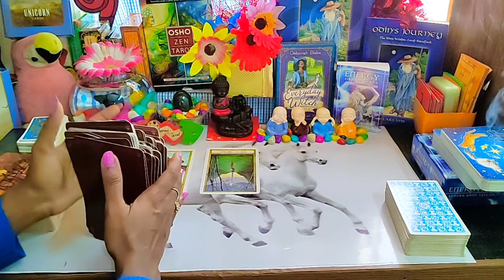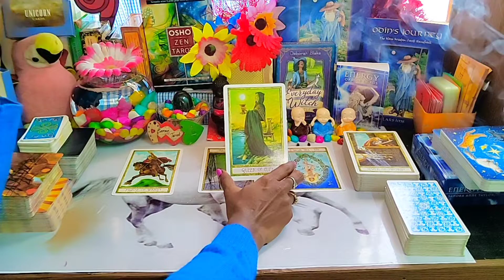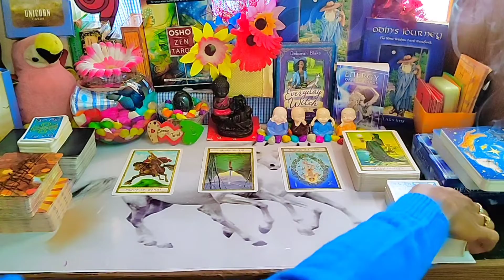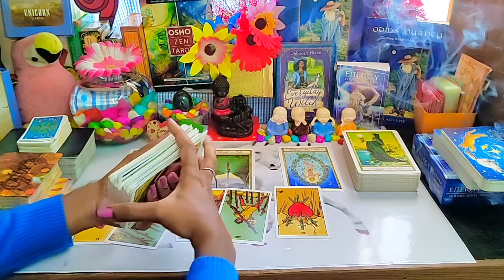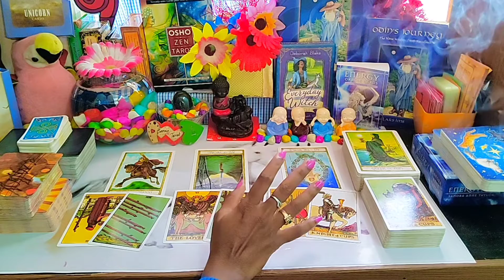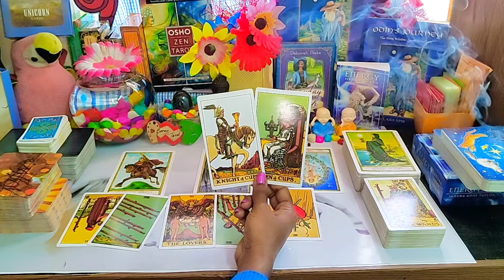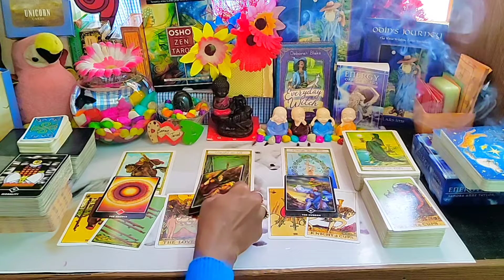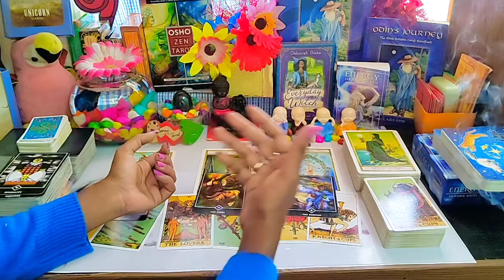ɴᴇᴡ ᴍᴏᴏɴ ᴘʀᴇᴅɪᴄᴛɪᴏɴꜱ ꜰᴏʀ ʟɪʙʀᴀ ♎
நமது எதிர்காலம் எப்படி இருக்கும் என்று எல்லோருக்குமே ஒரு ஆர்வம் இருக்கும்.   அந்த ஆர்வம்  அறிவியல் சம்மந்தமாகவோ, வான சாஸ்திரத்தை சார்ந்தோ இருக்கலாம்.. இது அவரவர் நம்பிக்கையை பொறுத்து.

நம்பிக்கை இருப்பவர்கள் மேலும் படிக்கலாம்.  இல்லையெனில் கடந்து செல்லலாம்.  கட்டாயம் ஏதும் இல்லை.

வெளிநாடுகளில் மிகவும் பிரபலமான ஒன்றும், எதிர்கால நிகழ்வுகளை சொல்லும் ஒரு விஞ்ஞான பூர்வமான ஒரு விஷயம் தான் tarot reading..

நம்ம ஊரு கிளி ஜோசியம் போன்றதொரு பிம்பம் இருக்கும்.  ஆனால் அதன் பின்னால் மெல்லிய அறிவியல் இருப்பதை நாம் உணரலாம்.

நம்மை சுற்றி இருக்கும் பாசிட்டிவ் அல்லது நெகட்டிவ்  ஆற்றல் தான். நம்மையும் நாம் செய்யும் வேலையும் தீர்மானிக்கிறது என்று சொன்னால் மிகையாகாது.   எப்போதும் நெகட்டிவ் ஆற்றல் பெற்று ஒருவர் எந்த வேலையும் முழுமையாக செய்யமுடியாது. இதை நீங்கள் ஒத்துக்கொள்கிறீர்களா?

 பாசிட்டிவ் ஆற்றல் உள்ளவரால் எதையும் எந்த இடத்திலும் 100 சதம் முழுமையாக செய்யமுடியும் என்பதையும்  நாம் புரிந்துகொள்ளலாம். இது நம் உடல் மற்றும், நம் மனம் சார்ந்த அறிவியல் என்பது மறுக்க இயலாது.

Tarot card reading is a form of cartomancy whereby practitioners use tarot cards purportedly to gain insight into the past, present or future. They formulate a question, then draw cards interpret them for this end.

தமிழ் தமிழ்